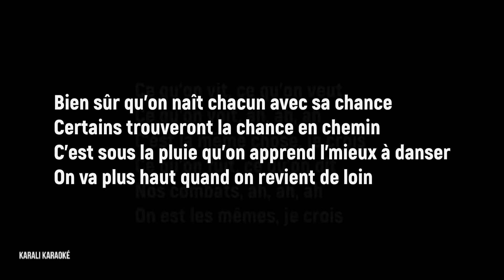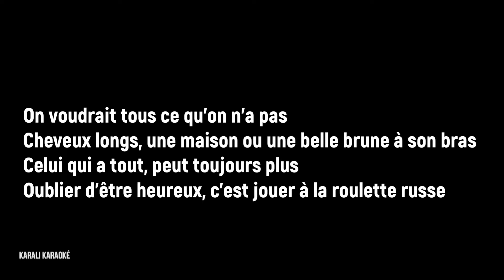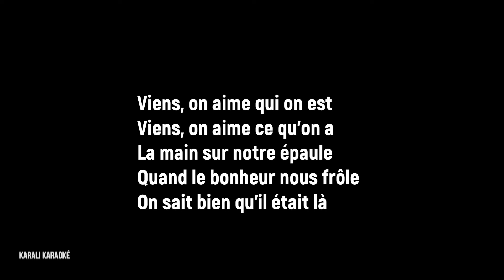Ⓛ Qui on est, M. Pokora [Lyrics]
Qui on est
M. Pokora

Chaîne YouTube officielle @MPokoraOfficiel